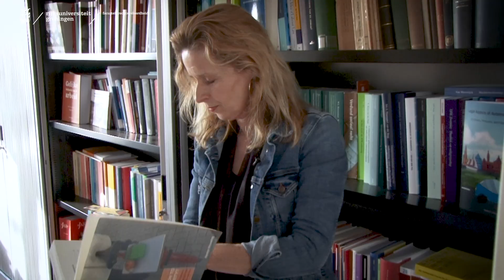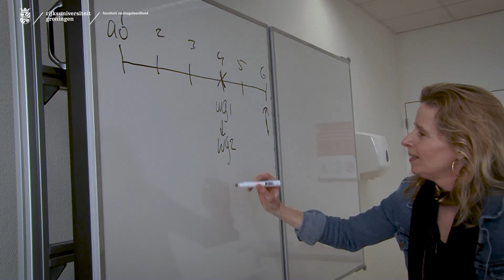Master Arbeidsrecht, Rijksuniversiteit Groningen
Het nieuwe ontslagrecht, werknemers die staken en de opkomst van de zzp'er. Als arbeidsrechtsspecialist krijg je hiermee te maken.

Miljoenen Nederlanders hebben dagelijks te maken met arbeidsrechtelijke rechten en plichten. Als zij hun baan verliezen, zijn zij aangewezen op een werkloosheids- of bijstandsuitkering. Ook wordt er steeds vaker 'over de grens' gewerkt. Het arbeidsrecht wordt dan ook steeds internationaler.

In deze video vertellen een student, docent én oud-student jou meer over de inhoud van deze masteropleiding en het beroepsperspectief. Kijk voor meer informatie op